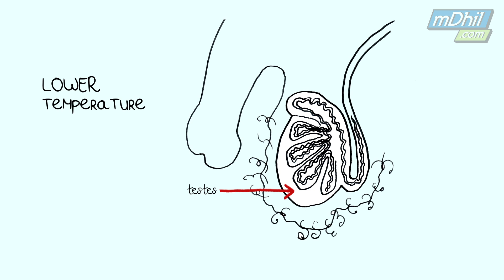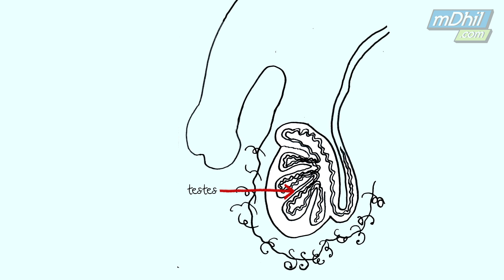The Difference Between Sperm & Semen - Episode 20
What is the difference between sperm and semen? In ejaculation we discuss these terms interchangeably but find out the science behind glands, fluids, and what makes semen! Sriram teaches you about male reproduction in another episode of The Naked Truth series. Tune in Wed & Fri for more!